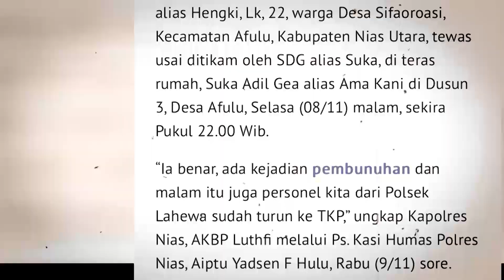Pria Tikam Teman Hingga Tewas Menangis Saat Dibekuk Petugas | KRIM MALAM (20/11/22)